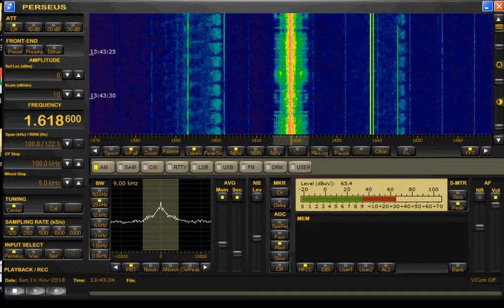11-11-2018 Station Wegpiraat 1618 KHz Loc.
(Dutch M.W. Pirate Station) Wegpiraat 1618 KHz Loc.
Received on Perseus SDR